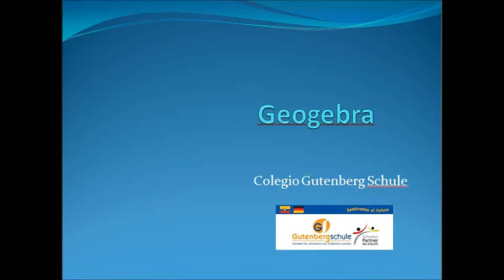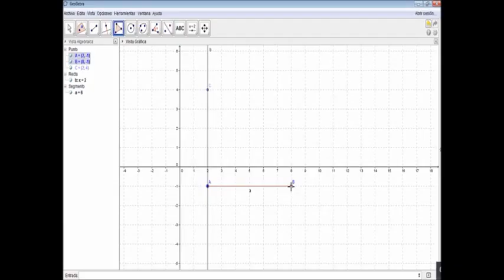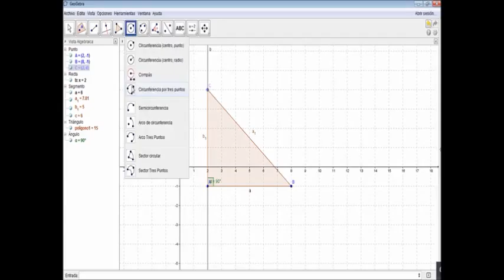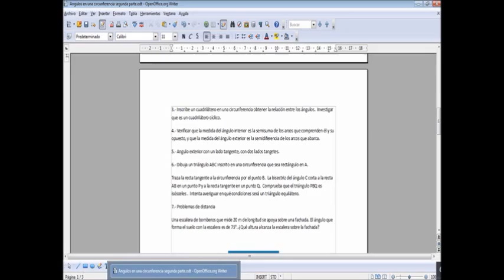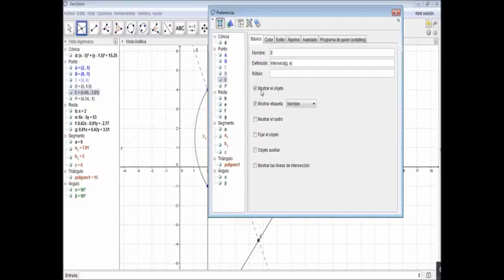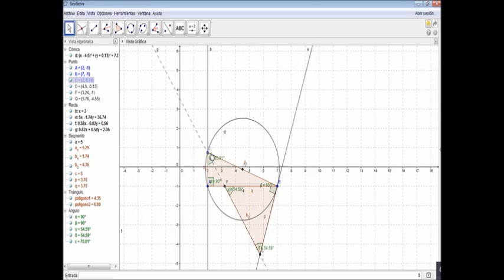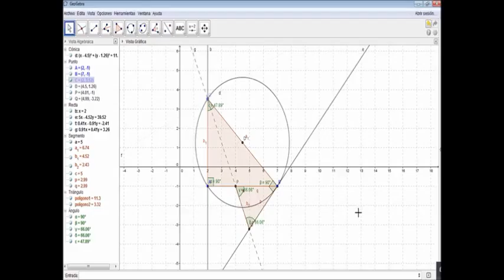geogebra 016 6